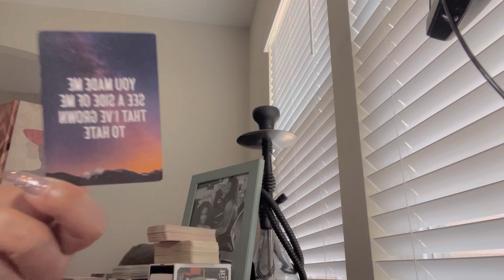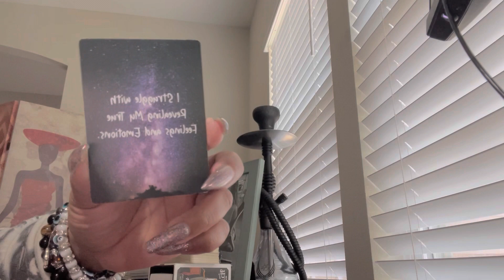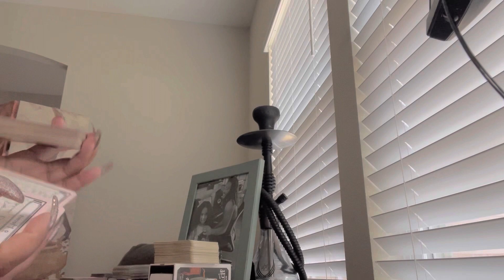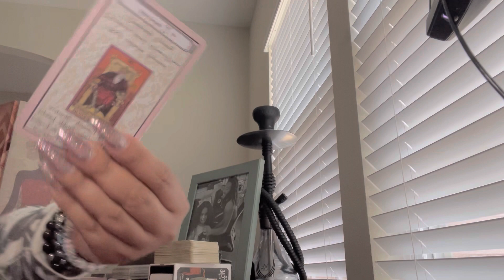Water 💦 Signs- What Does Your Ex Think About You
My 3 Books via Amazon (Barnes & Noble, Walmart Online)
Online Websites
etc

✨Pick up my 1st book which is titled  “Welcome Into The Mind Of A Serial Spiritual Thinker” on the Amazon website 💛 this book is about learning how to manifest things to you and embracing a life of positive energy. This book is for everyone who has a hectic life and wants to learn how to find their calm in the midst of chaos. ✨

Check out my latest book via Amazon … Barnes and Noble and even Walmart Online 💛✨ just add the title in your Google search to view all locations that the book can be purchased.

~🔮This particular book can be used as a workbook or study book there is plenty of room to write your notes inside etc ~ 💫

I also offer:

- [ ] Consulting
- [ ] Herb 🪴 Mixing
- [ ] Oils
- [ ] Manifestation Candles 🕯
- [ ] Manifestation Soaps 🧼
- [ ] Manifestation Jewelry
- [ ] Incense, Sage, Palo Santo
- [ ] Yoni Steams
- [ ] Waist Beads
- [ ] Healing Crystals
- [ ] Gris Gris Bags
- [ ] Ritual Work

       and more 💛✨